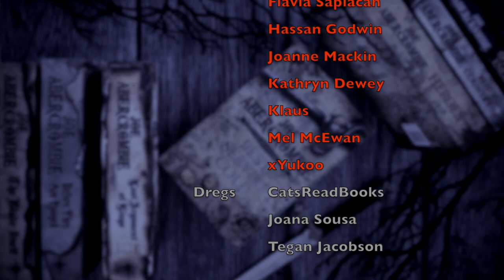RED COUNTRY | Non- Spoiler Review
WISH LIST

BOOKISH MUGS!
LLIBRARY15